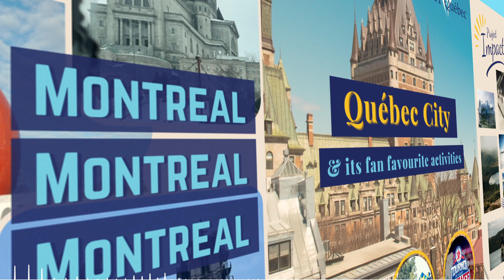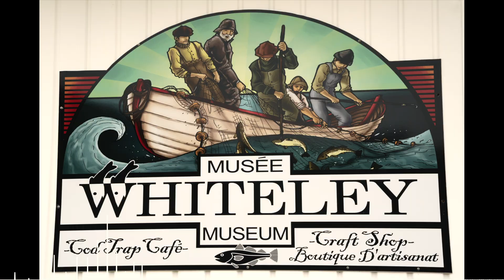Y4Y Québec's Project Impact - A Travel Poster Passion Project!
With the help of Community Learning Centres, six participating high schools visited local cultural attractions and participated in community activities to win prizes and have their Heritage Passports stamped. Each region designed and showcased a Travel Poster created by youth participants, with input from citizens and community organisations, in an effort to promote travel and tourism in their communities.

Project activities and heritage assignments united school communities with local community organisations, and increased students’ understanding of English-speaking communities from various regions of Québec.